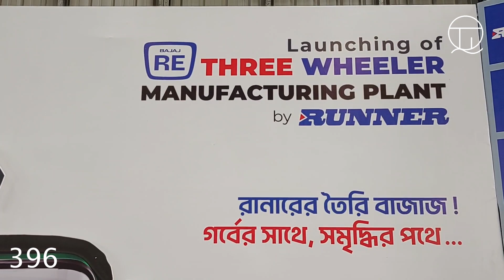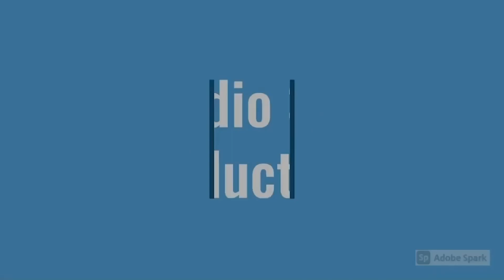দেশে তৈরি হচ্ছে সিএনজি অটোরিকশা | Runner Manufacturing Bajaj Auto Ricksha | Made in Bangladesh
I love to travel and like to capture. This channel is My Visual Diary.